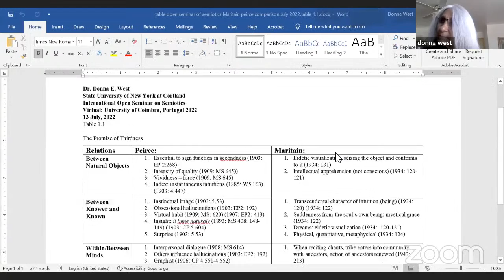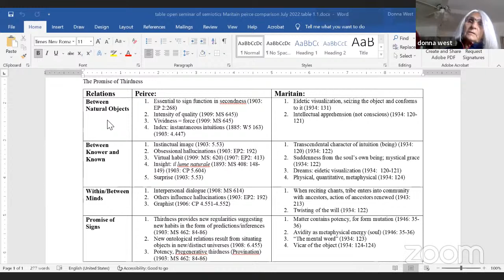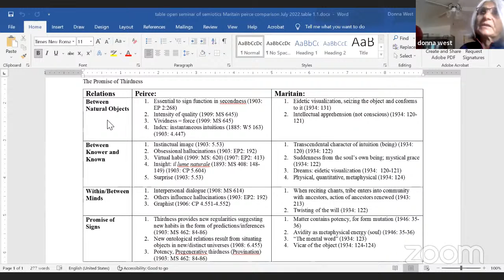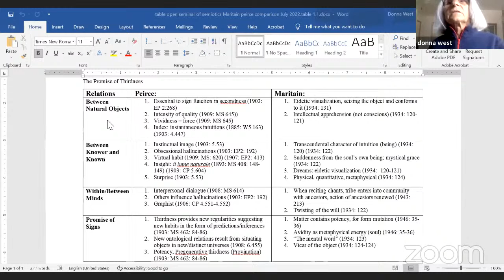⚘ Intuition in Peirce and Maritain ☀ Donna E. West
Gear up... and you will explore the life of the mind as it breeds insight to bring together the whole of experience.

This event, commented by Michael Raposa (Lehigh University) and chaired by Yulia Nikitenko (Institute for Philosophical Studies), is part of the activities of the 2022 International Open Seminar on Semiotics: a Tribute to John Deely on the Fifth Anniversary of His Passing, cooperatively organized by the Institute for Philosophical Studies of the Faculty of Arts and Humanities of the University of Coimbra, the Lyceum Institute, the Deely Project, Saint Vincent College, the Iranian Society for Phenomenology at the Iranian Political Science Association, the International Association for Semiotics of Space and Time, the Institute for Scientific Information on Social Sciences of the Russian Academy of Sciences, the Semiotic Society of America, the American Maritain Association, the International Association for Semiotic Studies, the International Society for Biosemiotic Studies, the International Center for Semiotics and Intercultural Dialogue, Moscow State Academic University for the Humanities and the Mansarda Acesa with the support of the FCT - Foundation for Science and Technology, I.P., of the Ministry of Science, Technology and Higher Education of the Government of Portugal under the UID/FIL/00010/2020 project.

Donna West (PhD, Cornell University) is Professor of Linguistics at the State University of New York, Cortland. For nearly forty years she has presented and published internationally (70 plus articles/chapters) on Peirce’s semiotic. She currently serves on the Board of the International Association for Cognitive Semiotics, as well as on several editorial boards. Her 2013 book, Deictic Imaginings: Semiosis at Work and at Play, investigates the ontogeny of indexical signs. Her 2016 edited volume on Peirce’s concept of habit offers a fresh, global perspective (scholars from twelve nations). She is likewise editing the “Mathematics and Cognition” section for the Handbook on Cognitive Mathematics (2021)—her own contribution explores the formidable role of chunking in abductive rationality. Following the 2021 publication of two guest-edited journal issues on Peirce and consciousness (Cognitive Semiotics, Semiotica), her forthcoming book presents retrospective narratives as the scaffold toward Peirce’s retroductive logic. Full CV

Michael L. Raposa joined the Department of Religion Studies at Lehigh University in 1985. He has served as chair of the department on four separate occasions. From 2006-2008, he also served as associate dean for undergraduate programs in the College of Arts and Sciences. Previously, Raposa taught for four years at Sacred Heart University in Fairfield, Connecticut. Raposa was born in Westport, Massachusetts and received his undergraduate education at Yale University. After a year of graduate study at the University of Toronto, he returned to Yale and completed his master's degree at the Divinity School there. In 1979, he entered the doctoral program in Religious Studies at the University of Pennsylvania, where he earned the PhD in 1987. Raposa's primary research and teaching interests fall within the areas of modern western religious thought and the philosophy of religion. His first book, published in 1989, explored the religious dimension of Charles S. Peirce's philosophy. In 1999, he published a book on the religious significance of boredom, its importance as both a threat and a stimulus to the spiritual life. Several years later, in 2003, Raposa published a volume devoted to the relationship between meditation and the martial arts, both the meditative aspect of certain martial exercises and the martial character of certain classical forms of spirituality. Most recently, in 2020, he published a book entitled Theosemiotic: Religion, Reading, and the Gift of Meaning, an application of Peirce's semiotic theory to certain issues in philosophical theology. Raposa regularly teaches courses in the philosophy of religion, contemporary theology, Roman Catholic studies, American religious history, and the relationship between religion, science and technology. Raposa's wife, Mary Ellen (retired in 2021) was a counselor in Lehigh's Career Services center for many years; they raised three children, Daniel, Elizabeth, and Rosemary at their home in Northeast Bethlehem, about four miles from the university. (...)